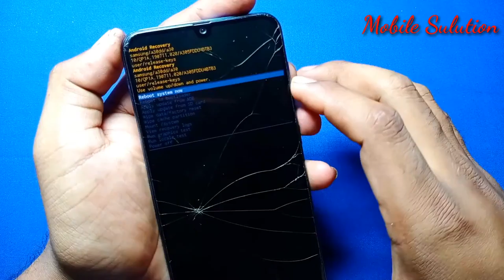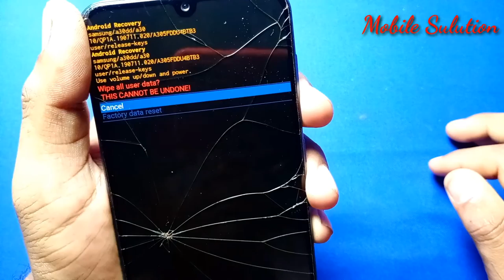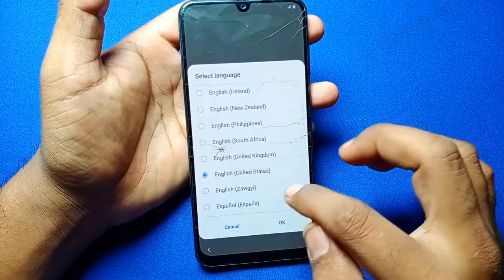How To Hard Reset Password All SamSung A305F A50 A70 Test 100%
Hi Every Body! Welcome to "​​Mobile Sulution " Channel.
We'll provide you a Sharing tips, short solution, phone reviews, Phone solution  and much more of technology.